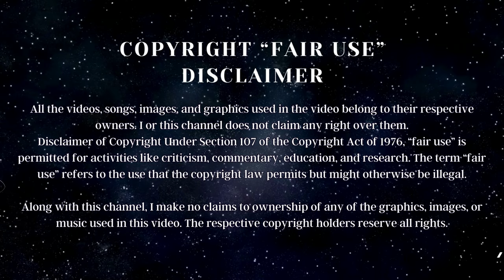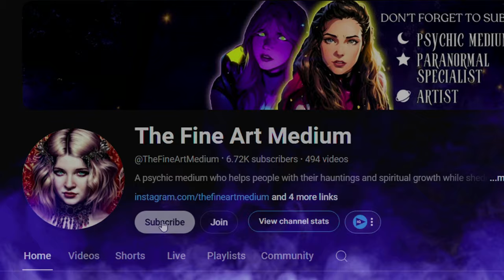Reaction || The Conjuring House Owner's Mediumship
In this video, I react to @Simply_Strange's video where he reacts to the Conjuring House drama between its owner and ex-employees, answering two important questions he brings up about how a person can claim to be a medium without a paranormal background and how J.N. could seemingly become a medium overnight.

CHAPTERS
0:00 The Questions
0:52 Intro
1:10 Parameters
1:29 A Medium with NO Paranormal Background? + Answer
13:17 Can a Person Become a Medium Overnight? + Answer
21:14 The Guinea Pig
24:19 The Conjuring House/Jacqueline Nunez Song Parody
25:19 Outro

MY LINKS